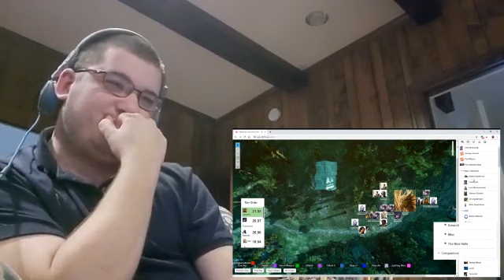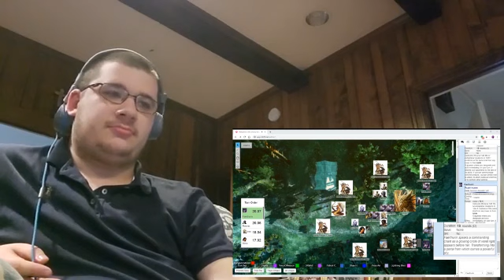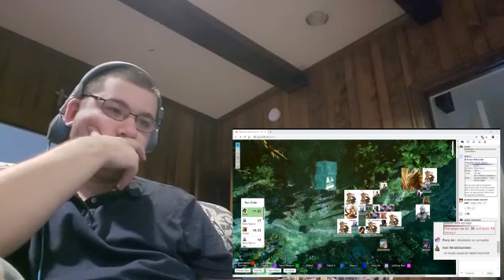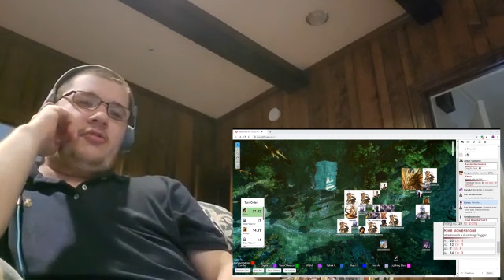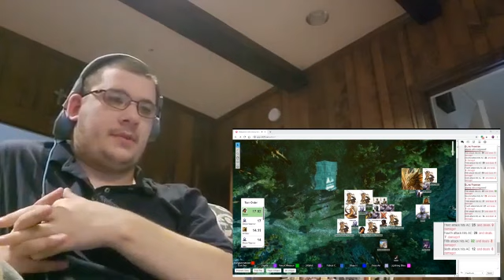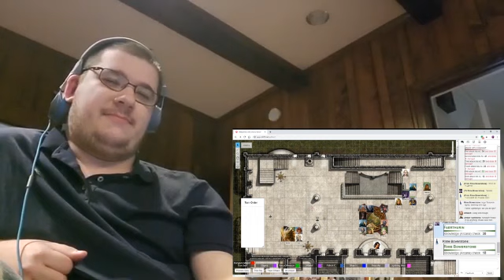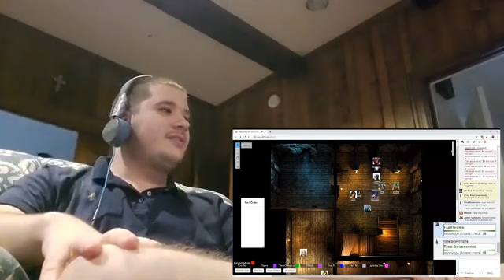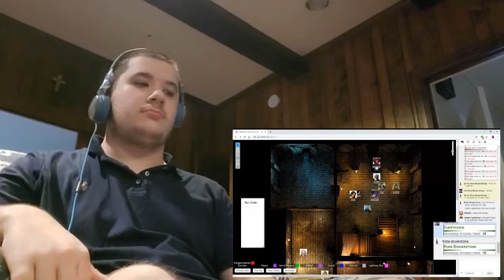Brony D&D Lightning From Heaven (Reaction)